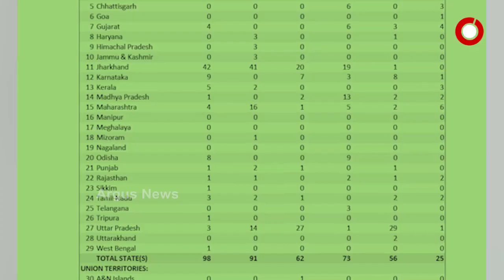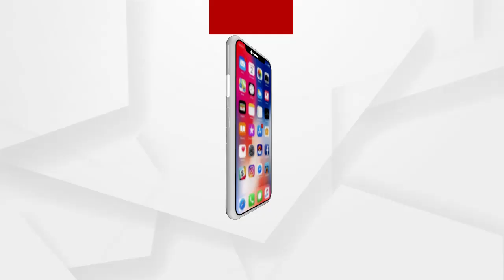ଡାହାଣୀ ସନ୍ଦେହରେ ଗାଁରୁ ତଡିଦେଲେ ଲୋକେ.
ଶୀତ କାକରରେ ପାଇପ୍ ତଳେ ରହୁଥିବା ଏହି ବ୍ୟକ୍ତି ଜଣକ ହେଉଛନ୍ତି ବାଲେଶ୍ବର ବାଲିଆପାଳ ବ୍ଲକ ଶ୍ରୀରାମପୁର ପଞ୍ଚାୟତର ଲୁସ୍କୁ ଟୁଡୁ ଓ ତାଙ୍କ ପରିବାର । ଗୁଣିଆ କଥାରେ ପଡି ଗାଁ ଲୋକେ ତଡିଦେଲା ପରେ ଏବେ ପାଖ ଗାଁରେ ପୋଲ ତଳେ ଆଶ୍ରୟ ନେଇଛି ଲୁସ୍କୁଙ୍କ ପରିବାର.